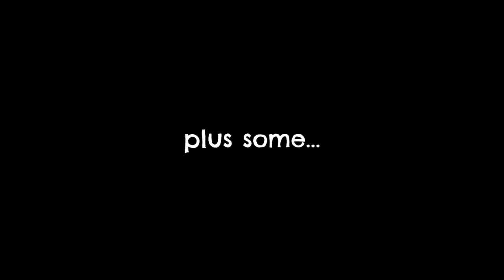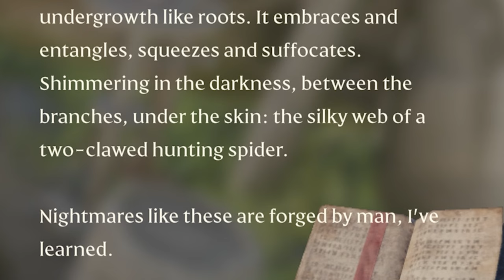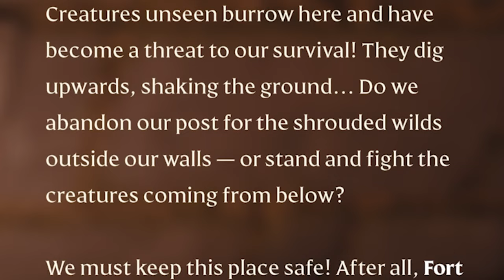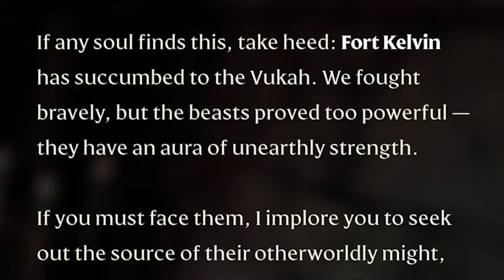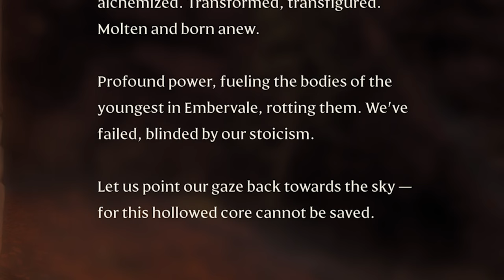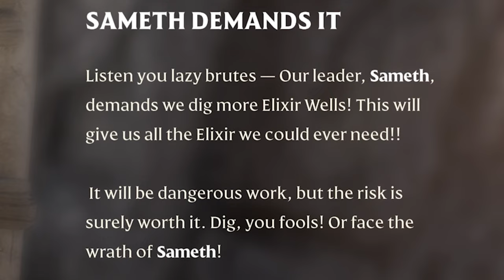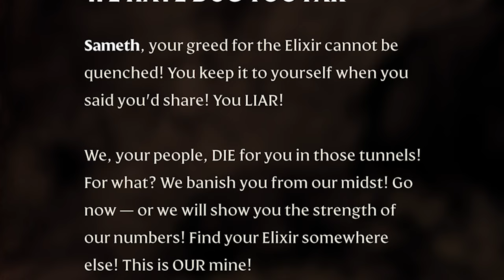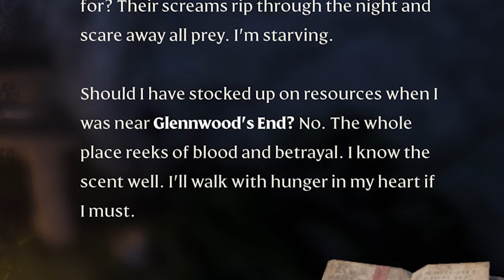INTO THE WOODS | Enshrouded (Ep.7)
I traverse the whole of the Revelwoods in search of new resources, the huntress' spindle, the carpenter's circular saw and, of course, the Revelwood Spire!